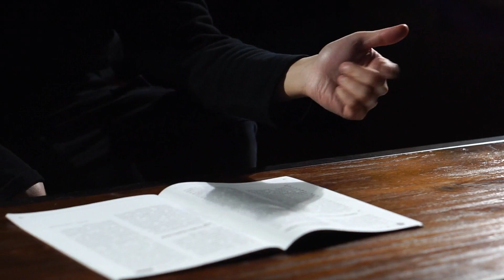3601 psi power secret factory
Après 3 ans de développement, le créateur de WINNERS DICE est fier de vous présenter PSI POWER, un barillet révolutionnaire avec télécommande.

Imaginez que vous puissiez contrôler des objets à 5 mètres de distance !

PSI POWER est un gimmick révolutionnaire que vous pouvez emporter partout avec vous et qui vous permettra de créer des miracles à tout moment.

Vous n’avez pas besoin d’être à proximité des objets lorsqu’ils s’animent…

Avec la puissance de PSI POWER, vous pouvez :

Faire tomber des objets à l’autre bout de la pièce !
Faire glisser un verre ou une canette sur une table ou le/la faire tourner sur commande !
Tourner les pages d’un livre !
Faire sauter les objets à volonté !
Effectuez une houlette de carte à longue distance !